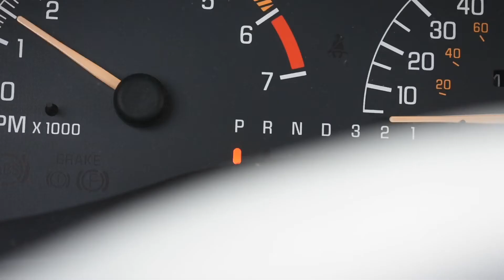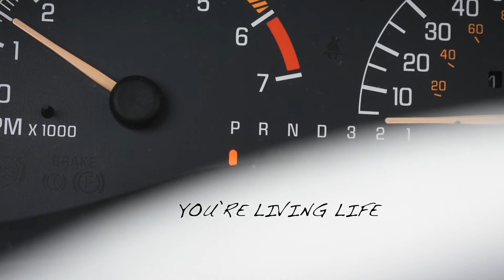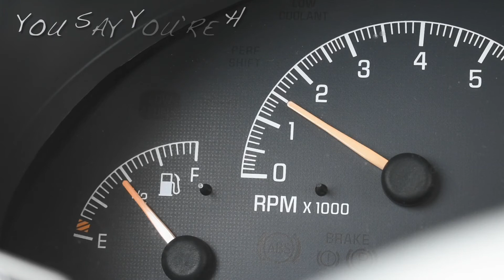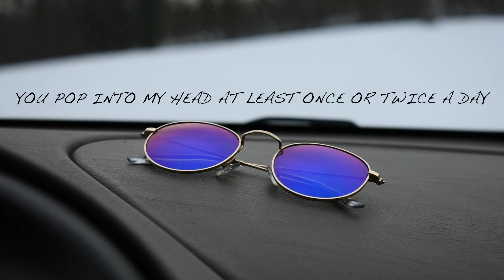Jessica Dudok- The Old Way (Official Lyric Video)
I was your only
You were there from the start
And then I broke your heart
How could I do this to you?
Why did I do this to me?

Just because you’re gone
Doesn’t mean the thoughts left too
Just because I left
Doesn’t mean I don’t feel pain
You pop into my head
At least once or twice a day
It kills me to think
You’re living life the old way
You don’t know this now
But I watch you from the side
You say you’re happy
But I feel it’s just a lie
The photos show your smile
But I can’t tell if it’s fake
At least one of us
Can go back the old way

How my life is so different without you
I wanna stop this feeling
I wanna stop from seeing
I’ll love you til the end of time
You make me lose my mind

Doesn’t mean I don’t feel the pain